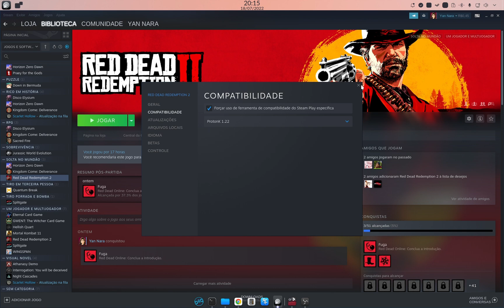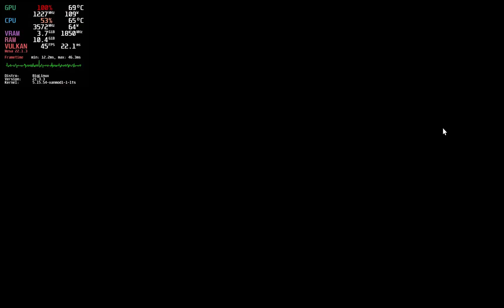Red Dead Online funciona no Linux?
OS: Biglinux (base manjaro) Kernel 5.15.54-xanmod1 -1-lts
Setup:
RX 570 4gb GDDR5 OC
Xeon E3 1240 v3 3.4 ghz
12GB RAM 1600mhz (2x4 + 2x2)
Gamemax 500W 80 plus Bronze
SSD Somnambulist/SSD Goldenfir/SSD Kingspec/HD 1tb